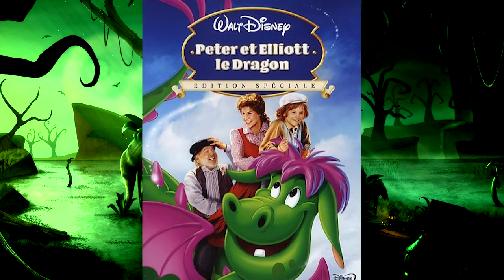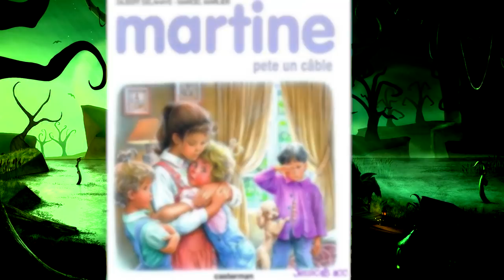REMAKE HOCUS POCUS =O DISNEY CHANNEL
Par Prince Dyna ,
Réseau sociaux :
►Periscope : Les successeurs de disney
Pour nous soutenir :
Nous contactez :
►Skype : LesSuccesseurs

/!\ IMPORTANT /!\